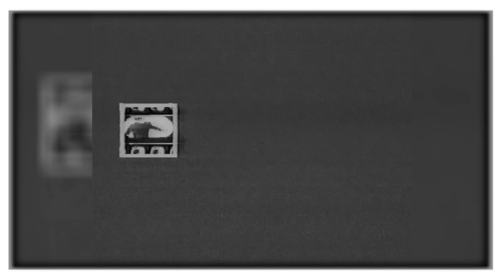Alshebab TV "1995" تلفزيون الشباب - تتر طلبات المشاهدين